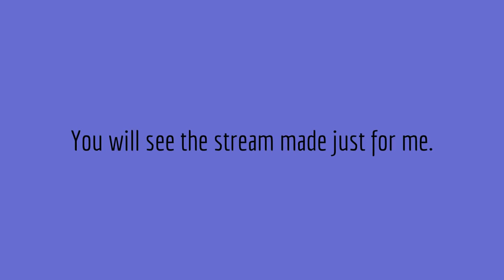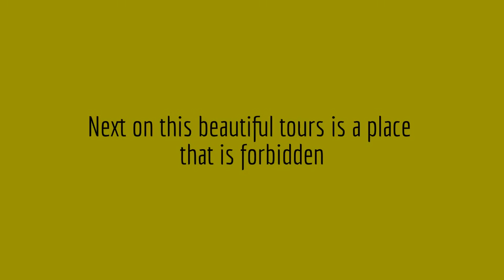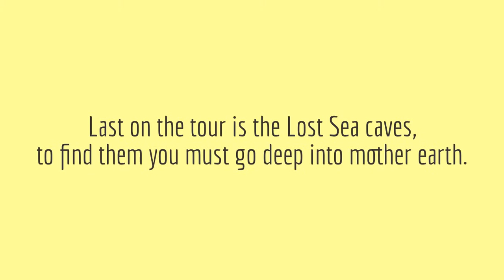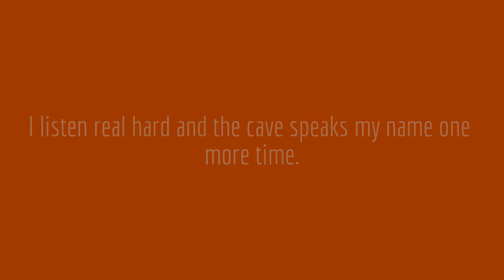The Caves Speak My Name